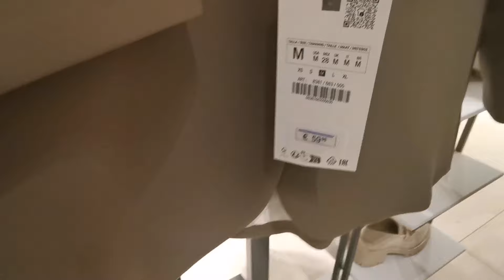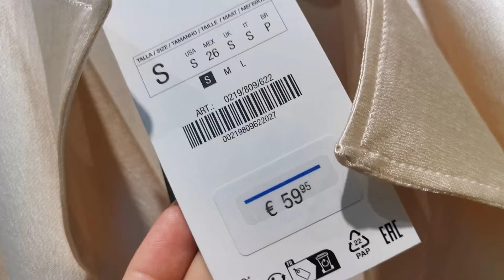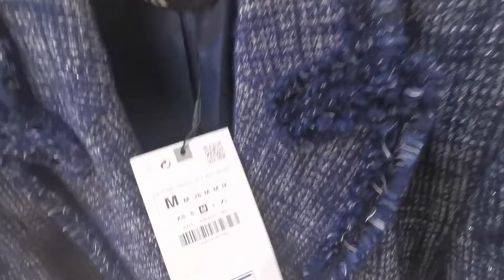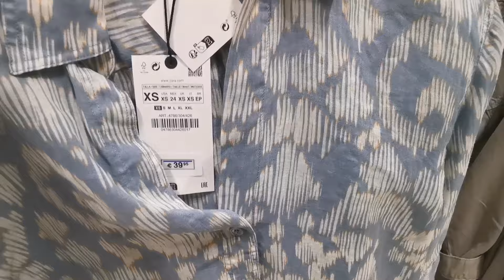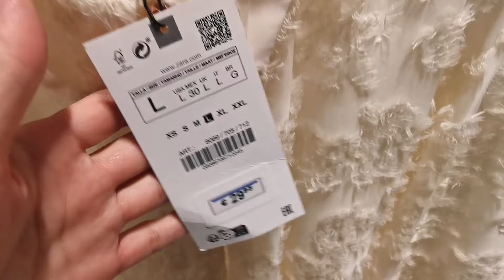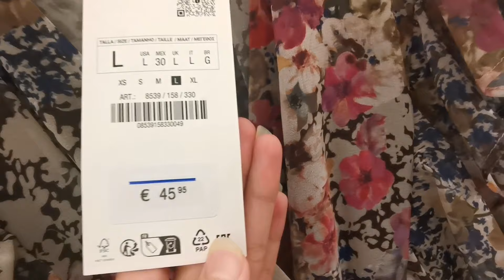zara new outfit 2023 / zara haul women's collection 2023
Zara new outfit 2023
Zara haul women’s collection 2023
Zara new dresses 2023